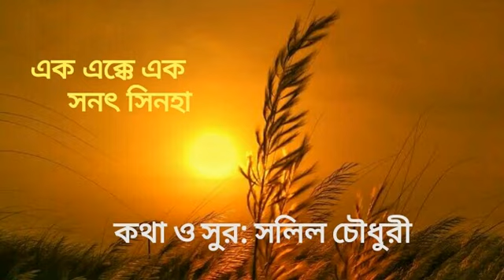এক এক্কে এক-সনৎ সিনহা